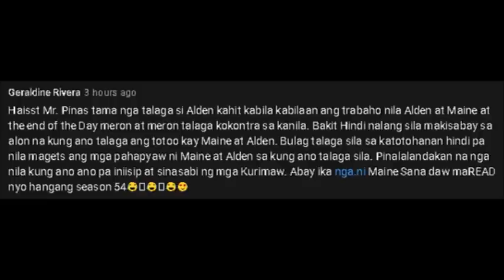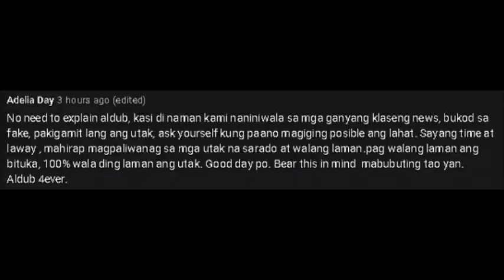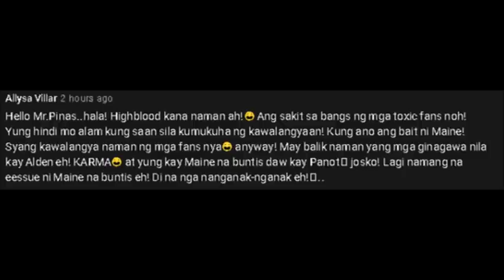ABA!! MAINE, OPISYAL NANG PINALITAN NI JASMIN!! PINUPUKPOK PA NGAYONG UNANG ARAW NG SETYEMBRE!!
Yung feeling na wala namang ginagawa si Maine sa kanila pero kailangan nilang pagkaisahan!